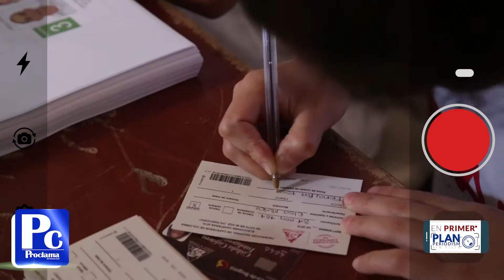El Cauca vive la fiesta de la democracia cafetera